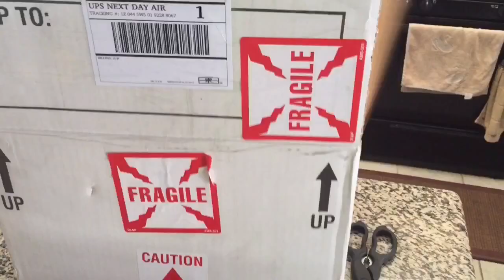Unboxing Dalat Discus, Jackson Keong Discus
Unboxing Jackson Keong's Discus shipped by Dalat Discus USA